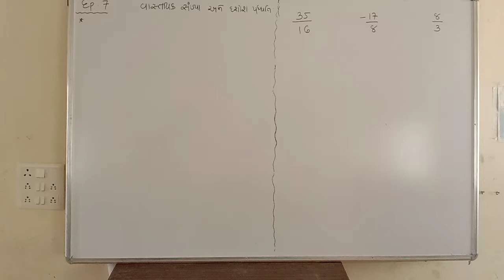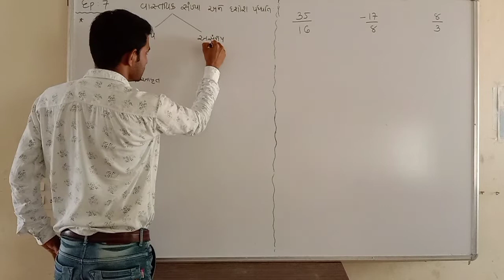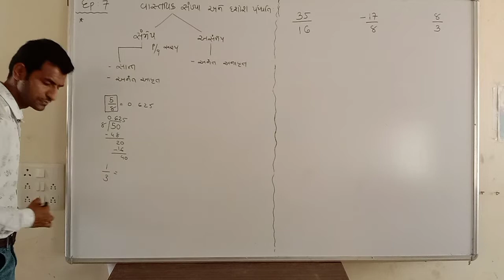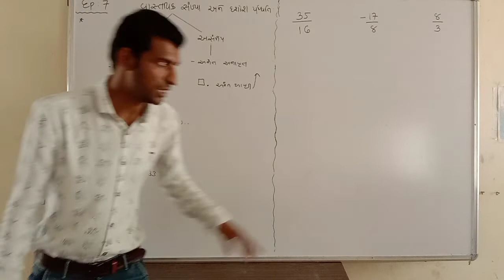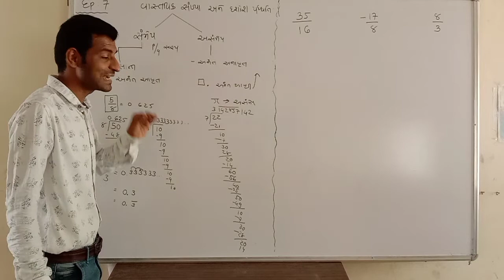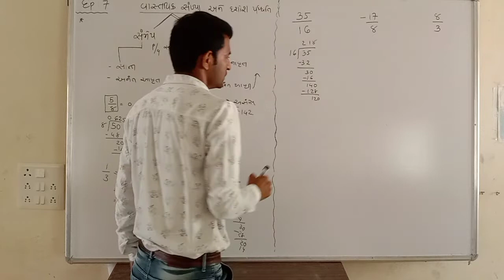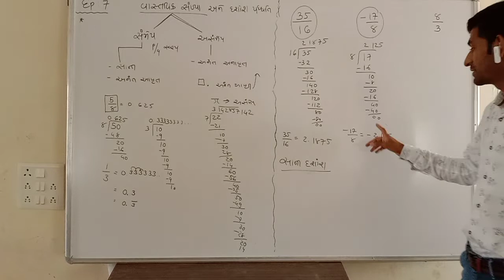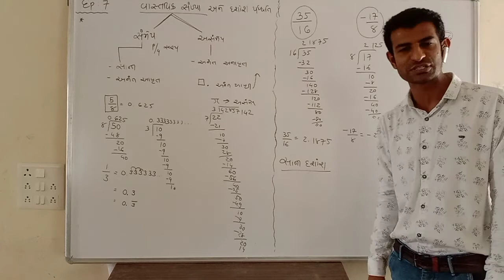એપિસોડ 7 જ્ઞાનસેતુ | વાસ્તવિક સંખ્યા | Episode 7 Gyansetu